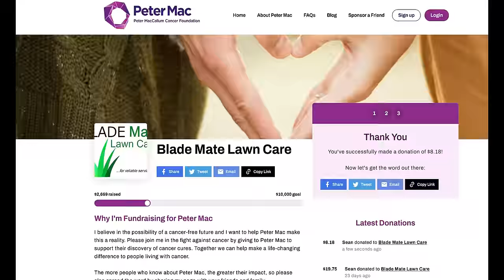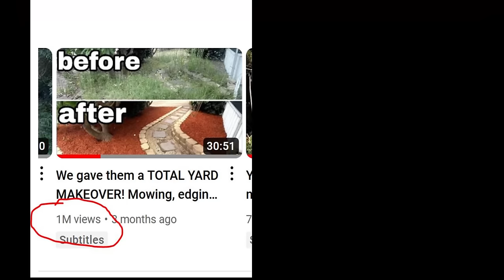WILD suburban property TAMED! 2 videos in 1!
G'day friends,

Sean here. After many requests, and for reasons outlined in the video, I've put together another super cut. This time, it's of a very satisfying yard clean up series I did several months ago. Putting this edit together had me reflecting on things in my life from that time, sparking an idea which I hope everyone can get behind! I won't spoil it, you'll have to see for yourself.

This job was referred by this client's case manager, as they did not have the means to clean up the yard themselves. Thanks again for watching, as the client was not charged for this job!